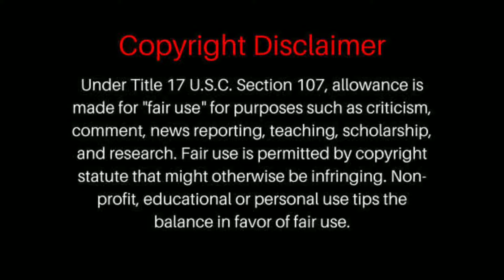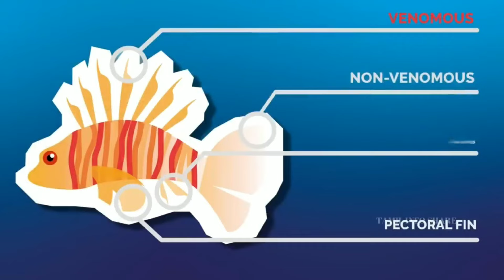ഇവറ്റകളുടെ മുൻപിൽപെട്ടാൽ തീർന്നതുതന്നെ. 😱 | 8 world most dangerous fish | Malayalam | TIMPLUS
ലോകത്തിലെ അപകടകാരികളായ മത്സ്യങ്ങൾ.